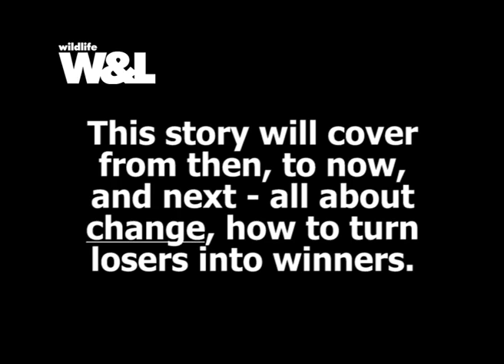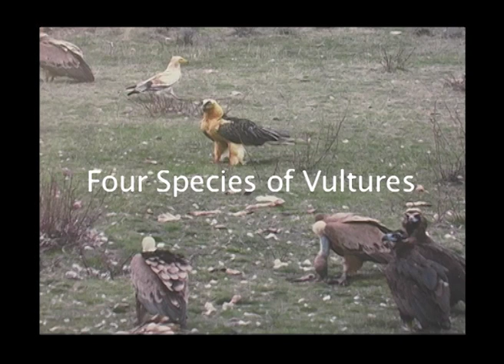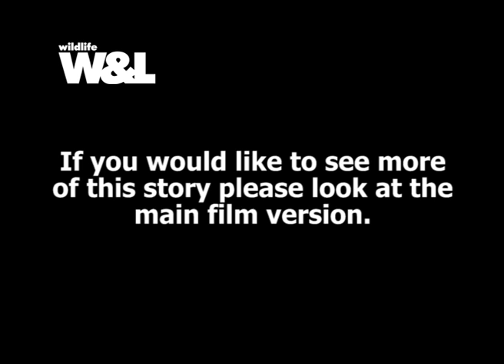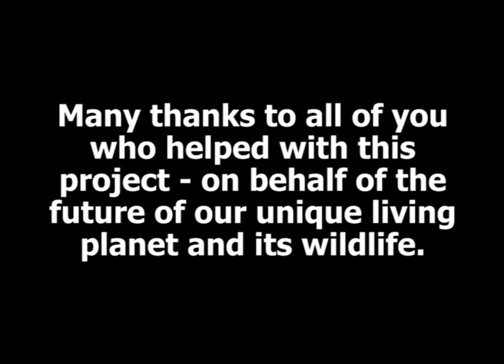Vultures - Cleaners from the Skies PROMO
PROMO - Vultures - Cleaners from the Skies

If you would like to see more of this story please follow the link to watch the full film version. Thank you.